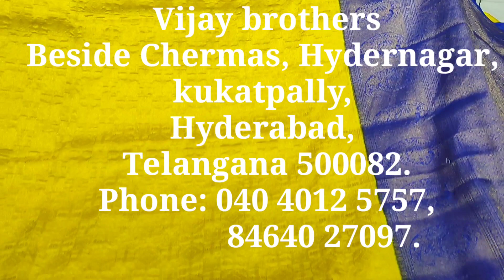Latest Banaras soft silk sarees With Best Price/ Vijay Brothers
Please mail